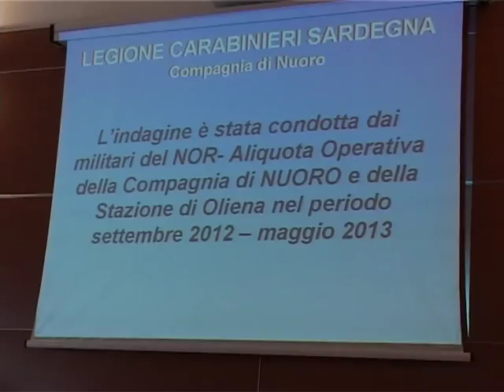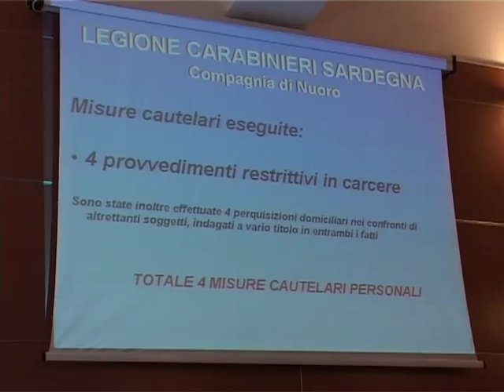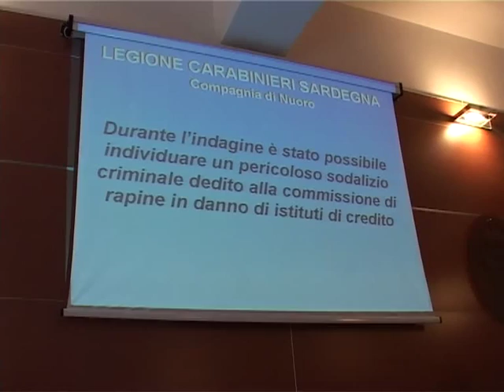identificati rapinatori banca credito sardo oliena unicredit nuoro 31 10 13